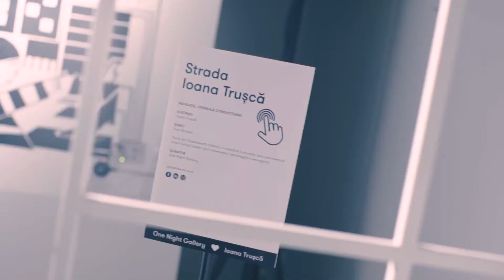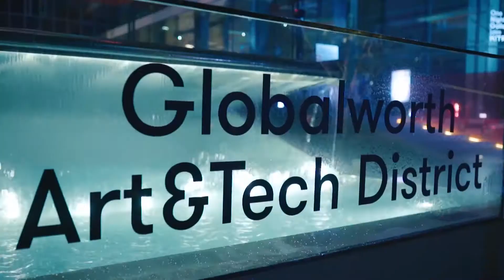One Night Gallery Wrap-up